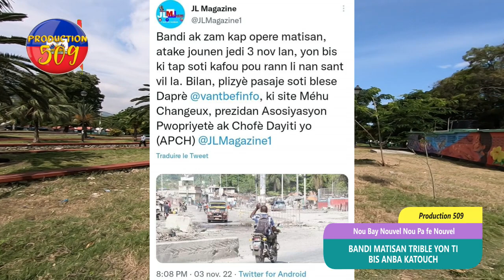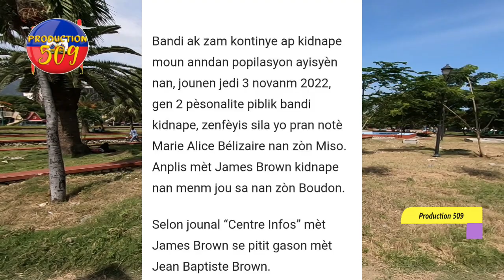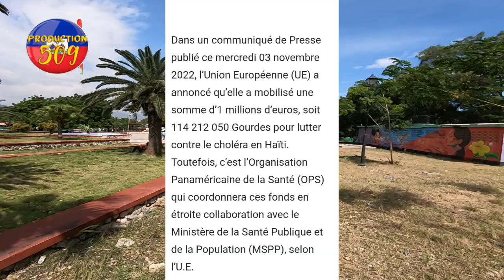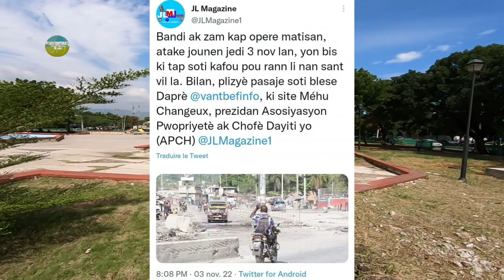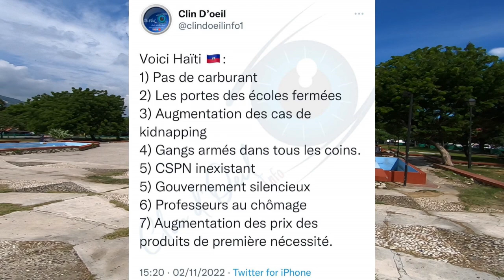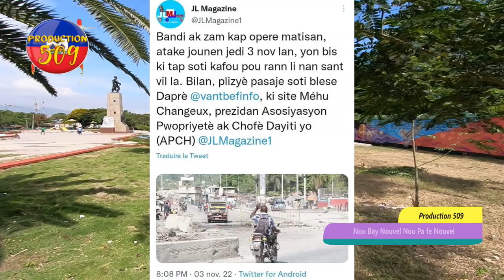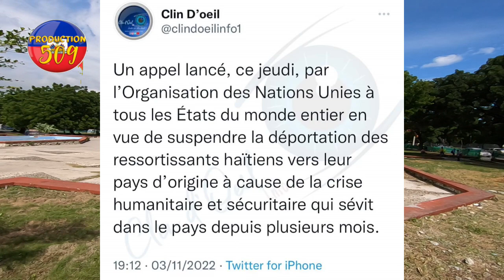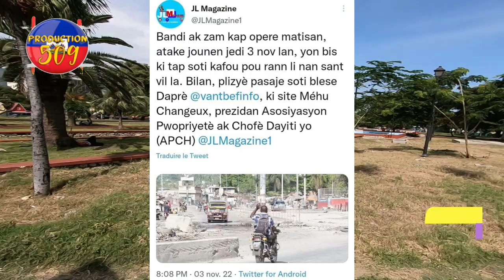Bandi nan matisan trible yon ti bis anba katouch komin delma anvayi ak kidnapè ayisye souve yo pap d